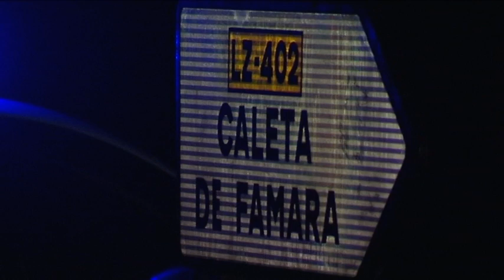Cómo llegar a las Fiestas de Famara y no perderse en el camino